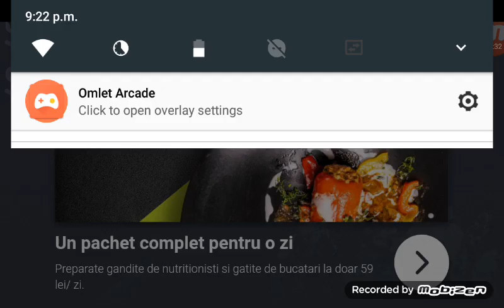Minecraft George ionut